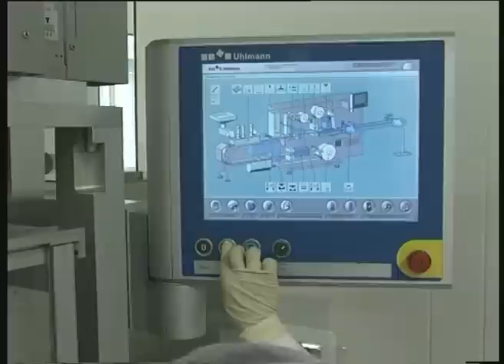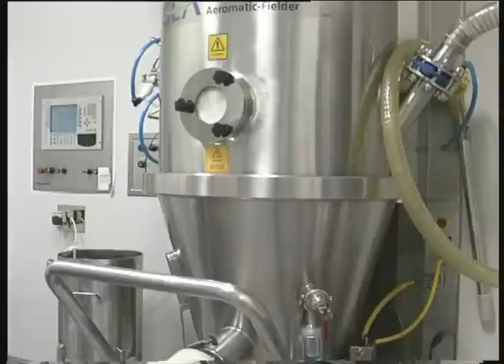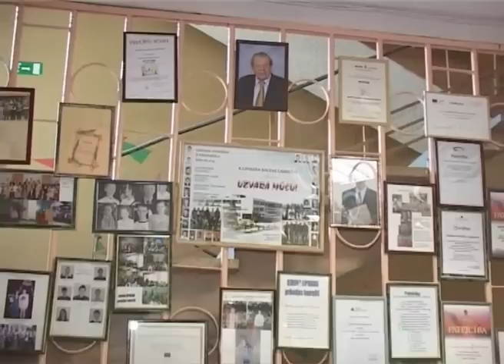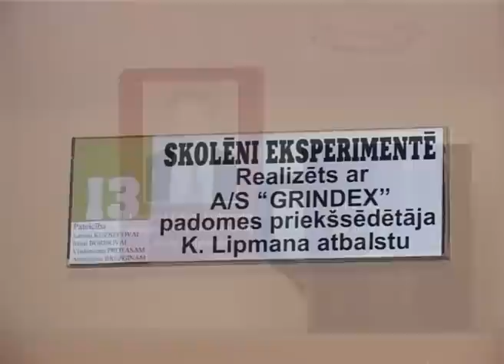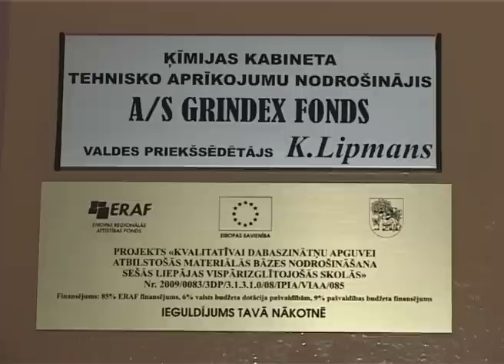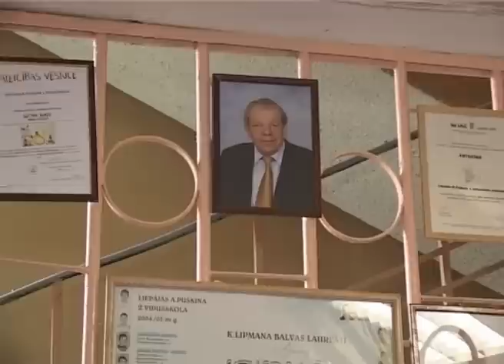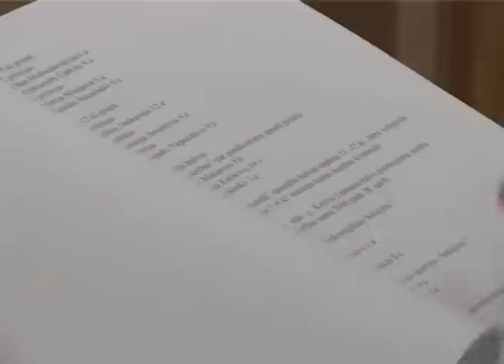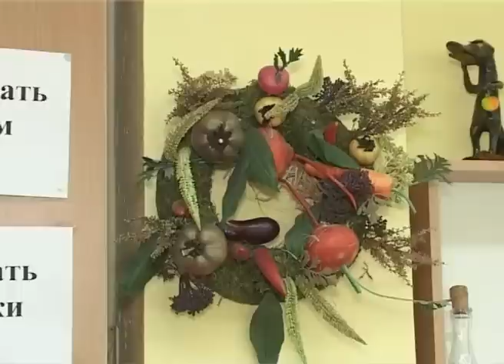Vārds uzņēmējiem - Kirovs Lipmans - LTV7 reportāža par Liepājas A. Puškina 2. vidusskolu